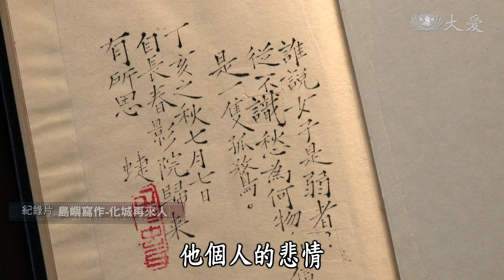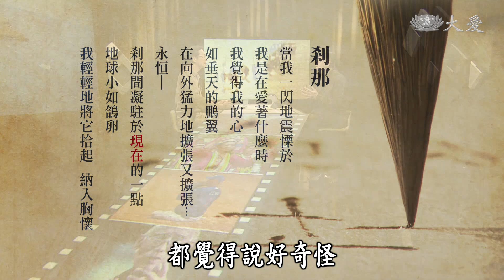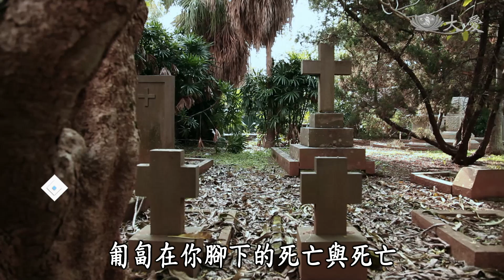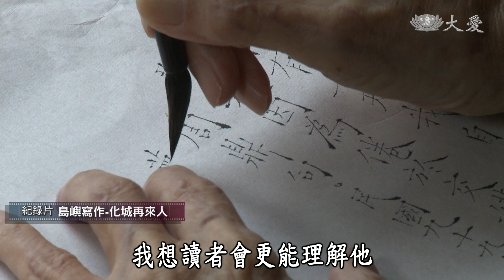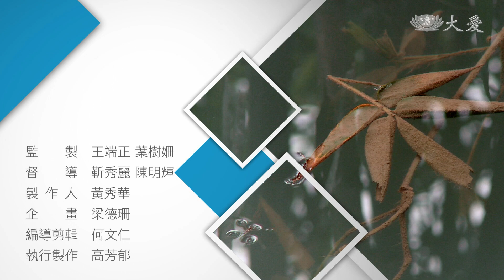【似水華年】導讀 - 20210124 - 他們在島嶼寫作 化城再來人(下) - 孤獨國王周夢蝶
周夢蝶醫生寫過兩三百首詩，他曾說寫詩很痛苦，但他卻靠著寫詩，道出內心的想望。他認真學佛，實則是為了平靜自己內心澎湃的情感。周夢蝶自喻是「孤獨國」的國王，在詩裡建立起自己的王國，最終，他如何依靠寫詩，救贖孤獨的自己。

(14920142)